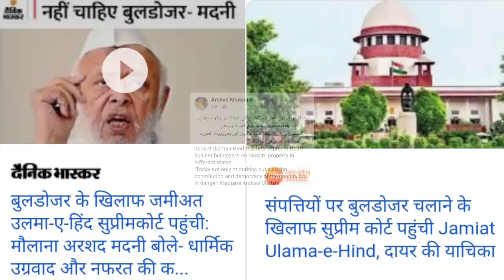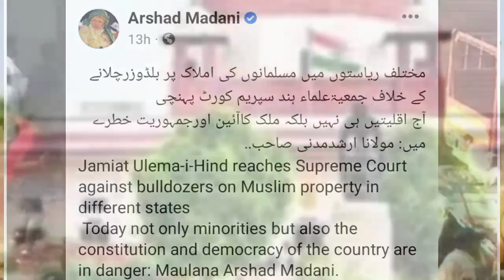Jamiat ulama Hind president Maulana Arshad Madani Mulk Ke Halat Per Bada Bayan